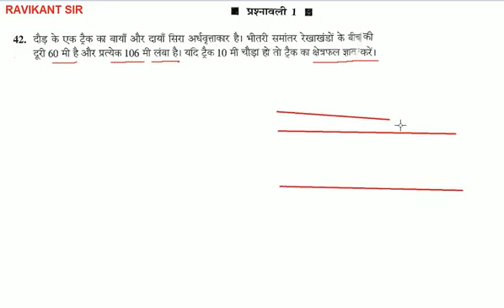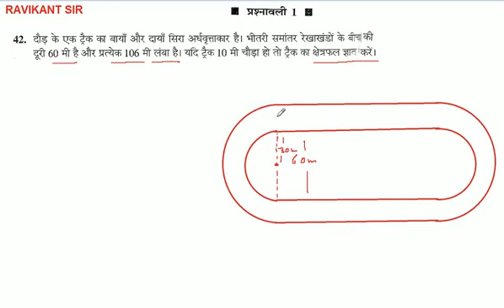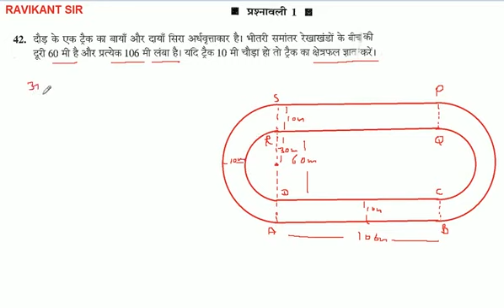दौड़ के एक ट्रैक का बायाँ और दायाँ सिरा अर्धवृत्ताकार है। भीतरी समांतर रेखाखंडों के बीचा की दूरी 60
दौड़ के एक ट्रैक का बायाँ और दायाँ सिरा अर्धवृत्ताकार है। भीतरी समांतर रेखाखंडों के बीचा की दूरी 60 मी है और प्रत्येक 106 मी लंबा है। यदि ट्रैक 10 मी चौड़ा हो तो ट्रैक का क्षेत्रफल ज्ञात करें।